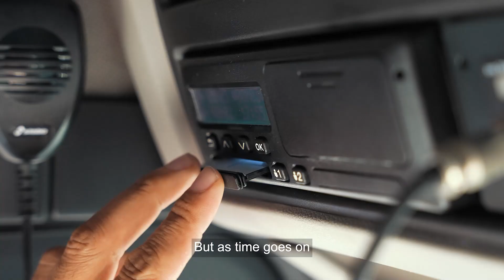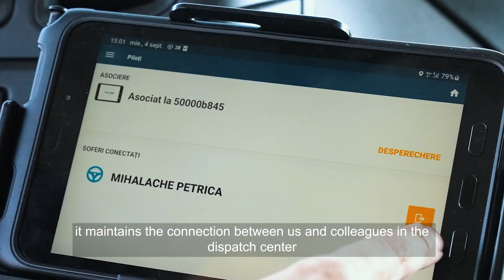Driver of the year 2024: Meet Petrica Mihalache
Representing TB Logistic International, Petrica Mihalache became a truck driver at the age of 45 following a 20-year career in sales.
Petrica’s professionalism and dedication significantly contribute towards reducing CO2 emissions. Skilled use of cruise control and minimal engine idling demonstrate true commitment to optimizing fuel consumption and lowering the environmental impact of driving.